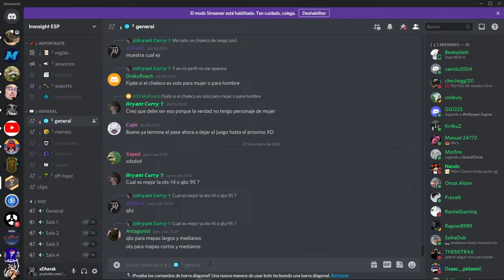MINITORNEO ORGANIZADO POR LEONCIO